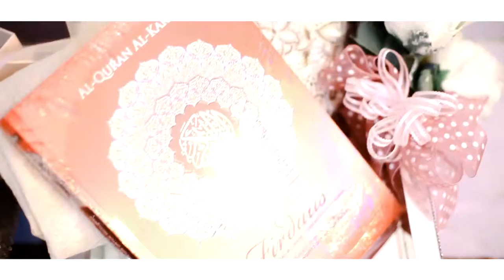THE GRAPHICTURES | ZUL+AIN SOLEMNIZATION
ZUL+AIN | SOLEMNIZATION
Official Photography & Cinematography by TG